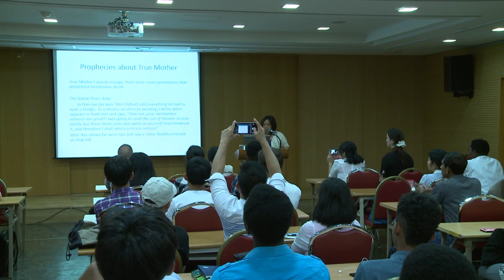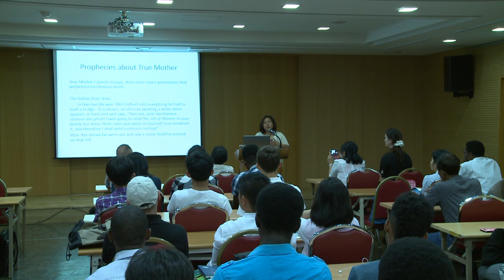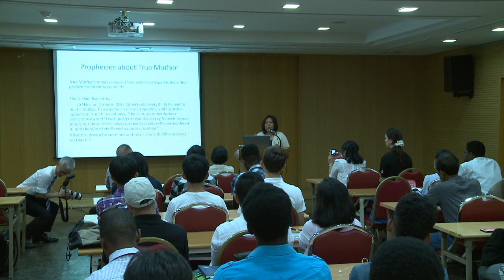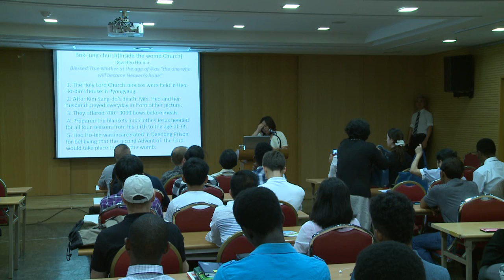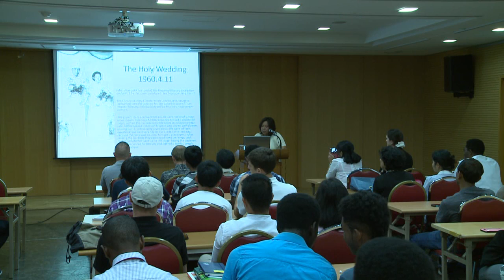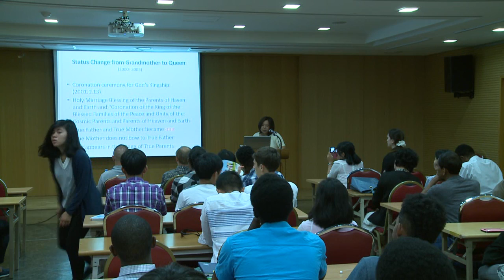Lecture 4 True Mothers Course Yuriko Harding